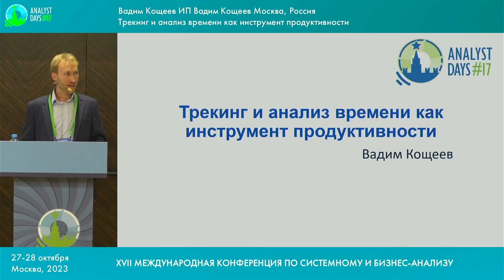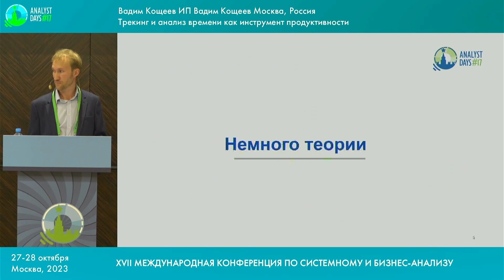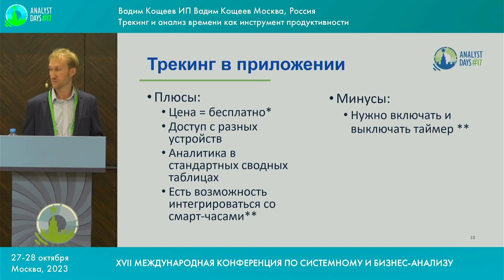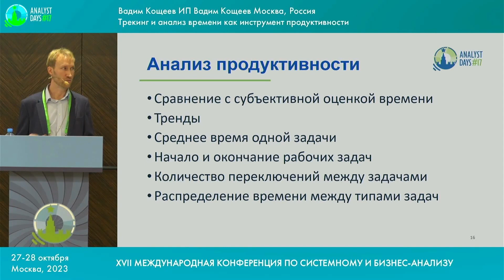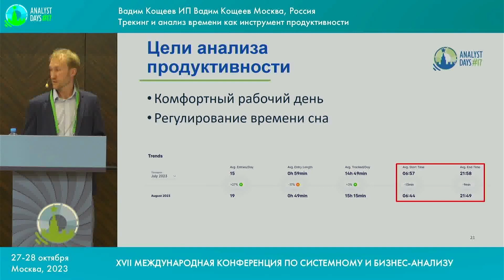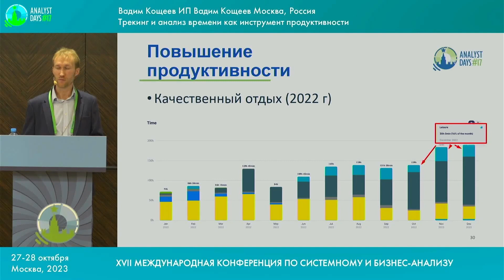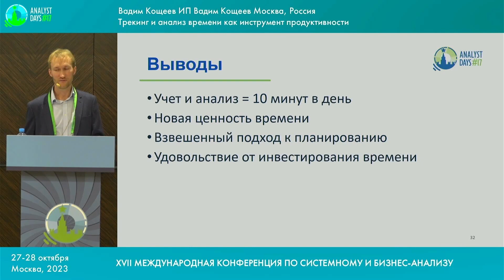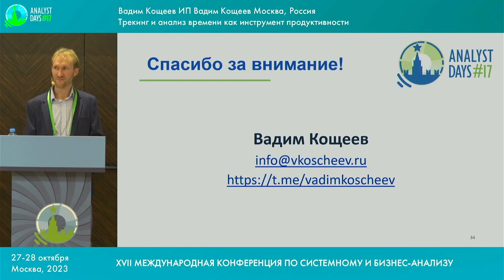Трекинг и анализ времени как инструмент продуктивности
Доклад Вадима Кощеева на конференции Analyst Days #17
27-28 октября 2023. г. Москва Россия